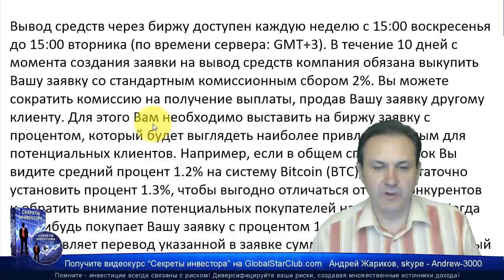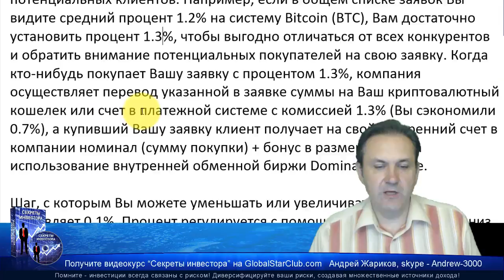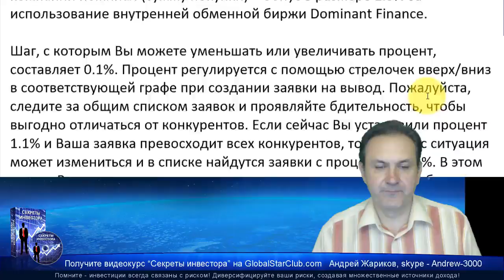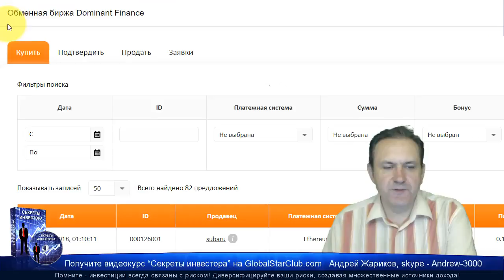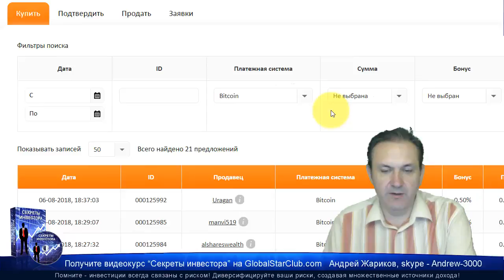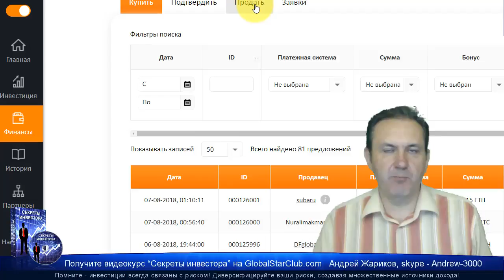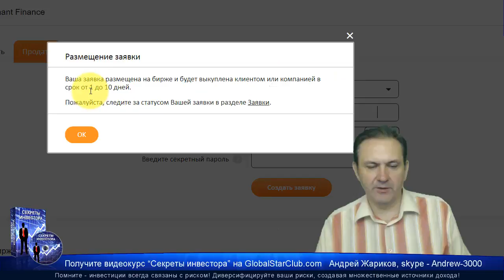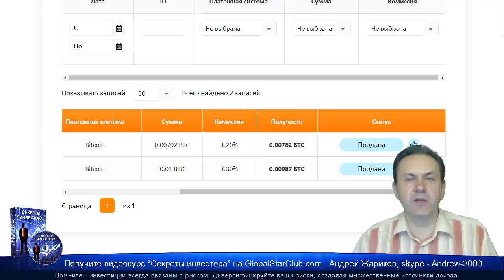Dominant Finance Вывод средств через биржу